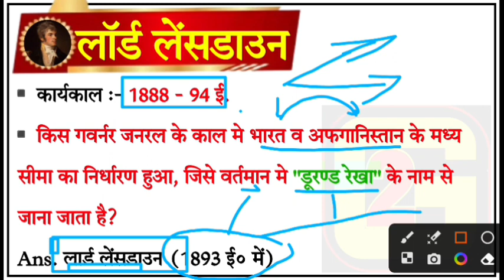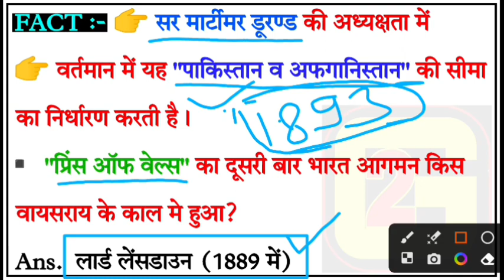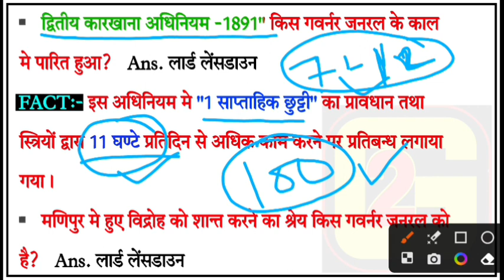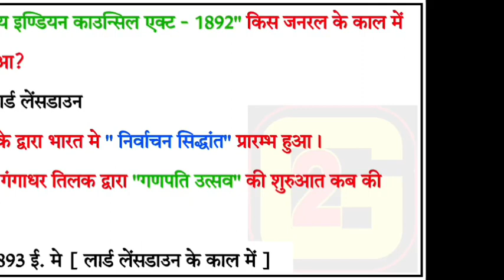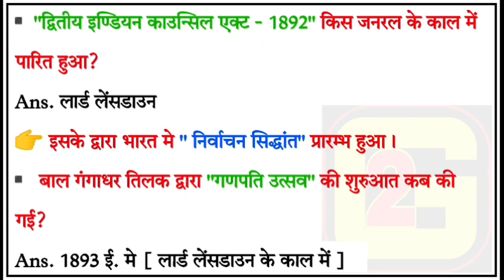Lord Lansdowne history in hindi || लॉर्ड लेंसडाउन || Governor general or viceroy of india | by g2sir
◾️ Lord Lansdowne history in hindi |
◾️लॉर्ड लेंसडाउन |
◾️Governor general or viceroy of india |
◾️Lord Lansdowne viceroy of india |
◾️ Lord Lansdowne |
◾️Lord Lansdowne UPSC |
◾️Lord Lansdowne history |
◾️Lord Lansdowne gk |
◾️ Lord Lansdowne gk in hindi |
◾️ Lord Lansdowne gk question |
◾️ history of Lord Lansdowne |
◾️ Lord Lansdowne reform |
◾️who was Lord Lansdowne |
◾️ governor general of india gk |
◾️ viceroy of india gk |
◾️ modern history of india |
◾️ modern history notes in hindi |
◾️ history by G2SIR
◾️history by Gaurav Godara Sir
◾️ लॉर्ड लेंसडाउन
◾️लॉर्ड लेंसडाउन महत्वपूर्ण प्रश्न
◾️लॉर्ड लेंसडाउन का इतिहास
◾️ लॉर्ड लेंसडाउन की सम्पूर्ण जानकारी